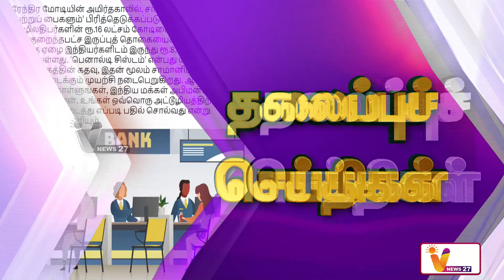வயநாடு நிலச்சரிவு: பலி எண்ணிக்கை 107 | HEADLINES | Wayanad